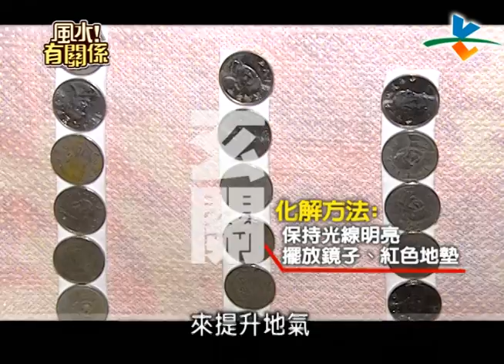【完整版】風水有關係-詹子晴 極惡風水現場改 開運法寶大集合！！ (湯鎮瑋) 5-6 /20121007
09:04 客廳風水 - 無對外窗 / 進門見床
19:02 廚房風水 - 漏財
25:44 臥室風水 - 床後有窗
36:28 主臥室風水 - 穢氣房

只要淨化穢氣，就能收集財氣【風水！有關係】丫頭家家徒四壁，空有氣派大門也難救！廚房三寶全外露，卻是她家最容易改善的風水！客廳擺床不放沙發，家中男性好吃懶做！爐灶廁所一牆之隔，如何化解水火沖？何種原因竟讓老師請弟弟睡在樑下？